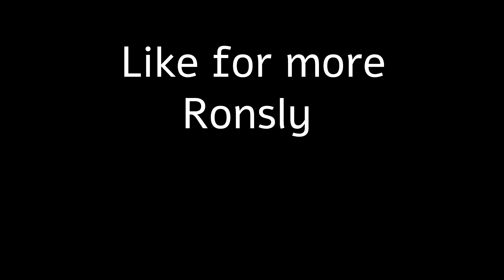Railgun + Recon Scanner = OP???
Back in Fortnite - No Build Squads and using the railgun and recon scanner! Can we get the W, and are these good for the game?